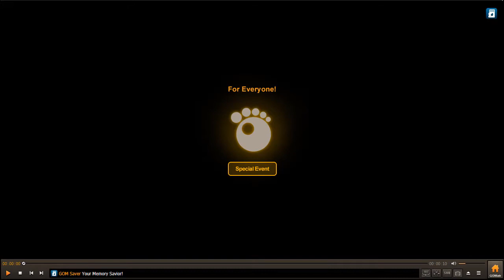PIKAT F1 PALING HEBAT..(BUJANG PEMIKAT)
CHANEL INI BERISI KONTEN PIKAT AYAM HUTAN, TEKUKUR, BALAM, DAN SEMUA JENIS BURUNG YANG BERASAL DARI SELURUH DUNIA (BUJANG PEMIKAT)